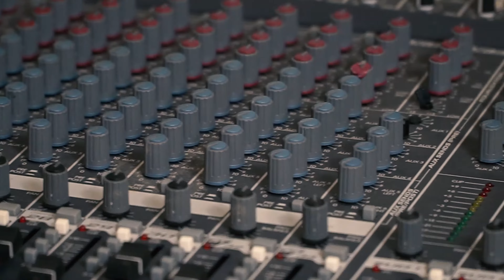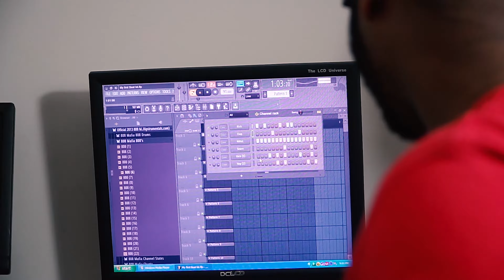Trappin 2 Rappin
screenplay written by Donta Chestnut Bobby Bhd Boom 📜
Director: Bobby Bhd Boom 🎬
Executive Producer: Donta Chestnut 🎞
all scenes filmed by Marshone Sauls 🎥
edited by Xllamu Forte ✍🏾
soundtrack by Xllamu Forte 🎤

** 🔫ALL ITEMS USED IN THIS FILM WERE PROPS⛽️ **